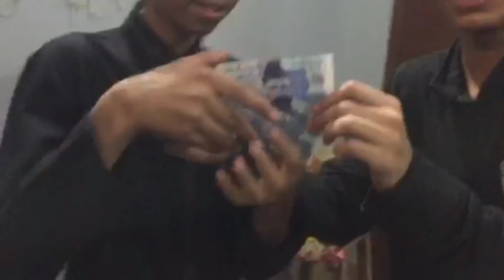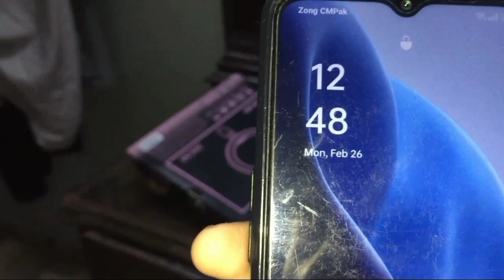GUESS THE SOFT DRINK CHALLENGE | Cold Drinks Competition | Food Challenge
Description:
Hello Friends..! In This Video Me And My Friends Are Going To Do Guess The Soft Drink Challenge. In Our Upcoming Vlogs We Are Gonna Do Lots Of Different Food Challenges And It Will Be The Real Fun To Watch.

GUESS THE SOFT DRINK CHALLENGE | Cold Drinks Competition | Food Challenge | Food Challenge Pakistan

Guess The Correct Cold Drink Challenge 🍹Winner Will Get Rupees 💵😂

Hit Likes.

Lots Of  ❤️